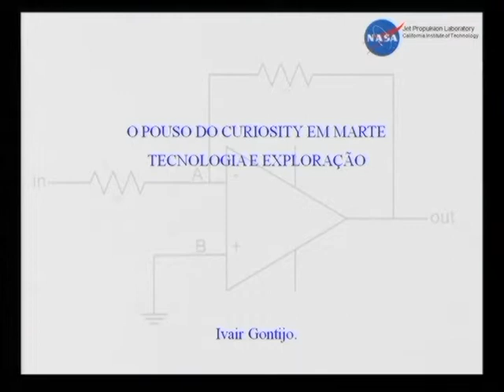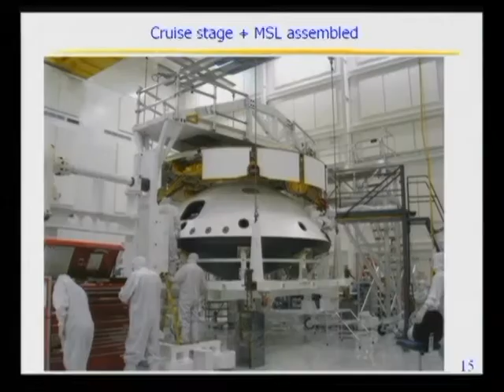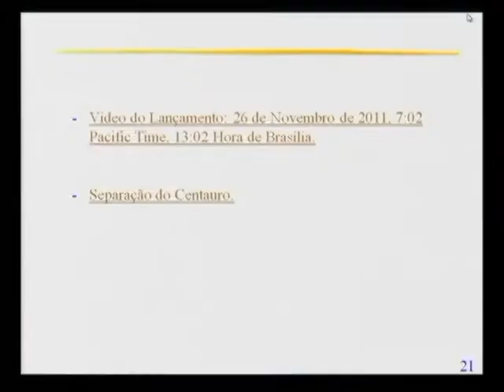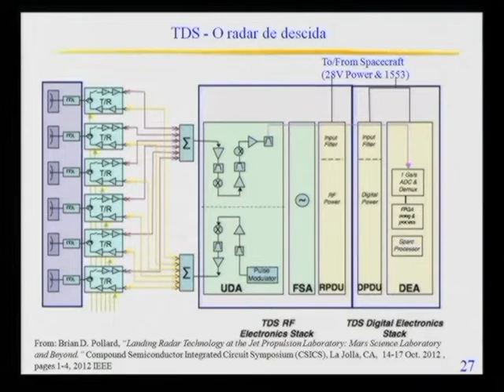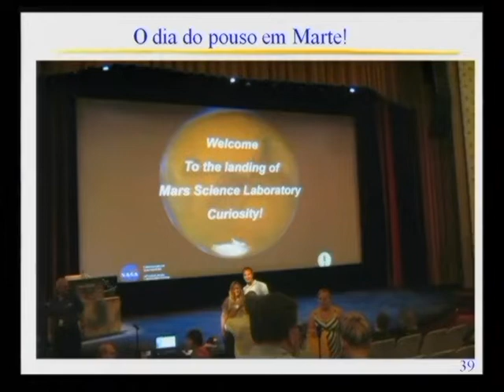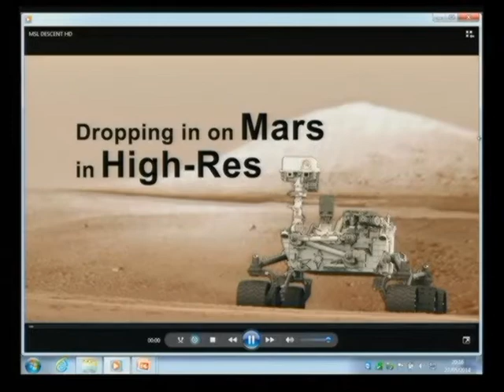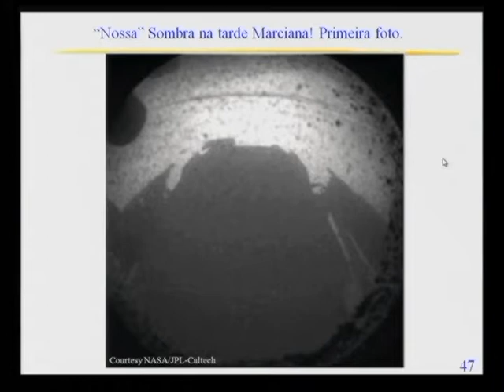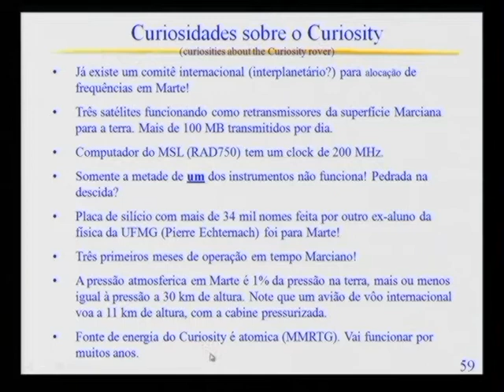O pouso do Curiosity em Marte.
Data da Palestra: 27/05/2014
Palestrante: Dr. Ivair Gontijo
Instituição: Jet Propulsion Laboratory - NASA - USA
Palestra nr: 89

Por mais de dois mil anos, a humanidade tem estudado o planeta Marte e grandes avanços foram feitos nas últimas décadas, com satélites terrestres em órbita marciana e veículos robotizados na superfície. Agora, já sabemos que Marte teve oceanos no passado, mas por alguma razão a água sumiu! No dia 6 de Agosto de 2012, o projeto MSL (Mars Science Laboratory) da NASA fez um pouso dramático, colocando na superfície de Marte o veículo “Curiosity”, de 900 kg, carregado de instumentos para estudar o planeta.

As várias missões para Marte, idealizadas e construídas no Jet Propulsion Laboratory, da NASA, em Los Angeles, e os detalhes da construção e lançamento do veículo “Curiosity”, serão abordados neste seminário. Além disso, a construção dos componentes mais críticos do radar que controlou os últimos 7 minutos da descida em Marte foi liderada pelo palestrante, que descreverá sua participação no projeto.

BIOGRAFIA DO PALESTRANTE:

O mineiro Ivair Gontijo completou a graduação em Física e mestrado em Óptica no Departamento de Física da Universidade Federal de Minas Gerais (UFMG), em 1985 e 1987, respectivamente. Em 1988, mudou-se para a Escócia, onde obteve o doutorado no Departamento de Engenharia Elétrica da Universidade de Glasgow, em 1992. Na sequência, trabalhou como pesquisador em lasers de semicondutores, detetores de luz e estudos de materiais, tanto na Universidade de Glasgow quanto na Heriot-Watt University, em Edimburgo. Em 1998, Ivair mudou-se para Los Angeles, Califórnia, onde trabalhou na University of California, Los Angeles (UCLA) por dois anos e meio, desenvolvendo novos materiais e dispositivos baseados em cristais fotônicos. Uma mudança de área o levou a trabalhar entre 2000 e 2005 para empresas de comunicação por fibra óptica, como gerente de projetos. Com a migração da indústria de fibra óptica para a Ásia, Ivair mudou novamente de área, indo projetar lentes asféricas para cirurgias de catarata em uma empresa de biotecnologia, com fábricas na Califórnia, Suíça e Japão. Ivair já produziu duas novas patentes para a empresa e existem mais de 1 milhão de pessoas no mundo usuárias das lentes por ele projetadas. Desde 2006, Ivair trabalha no Jet Propulsion Laboratory (JPL), da NASA, em Pasadena, Califórnia. Em seu primeiro projeto, liderou a fabricação dos transmissores e receptores de micro-ondas para o radar que controlou a descida final em Marte do veículo “Curiosity”. Atualmente, Ivair trabalha em um estudo para enviar uma sonda para “Europa”, a lua de Júpiter.